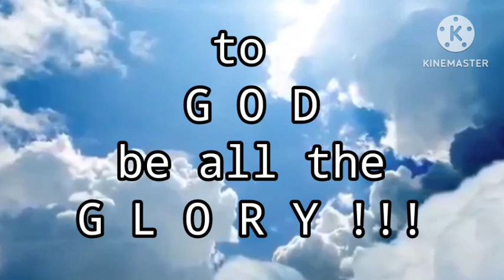EP 110: How to Cook Indian RIBBON FISH in Heavy Coconut Cream// Ginataang Isdang Espada-Tagalog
The IndianRibbon fish ( Isdang Espada in Pilipino or Tagalog) are named for their slim and ribbon-like appearance.They are rarely seen alive because they  typically live in deep waters although they're not bottom feeders. Ribbon fish are commonly  found in the deep waters of the Atlantic, the Mediterranean, the Bay of Bengal and also in the Pacific.(Source:WIKIPEDIA)
Today, I am preparing an Oriental/Asian-style Ribbon fish recipe.This particular dish is prepared by using heavy coconut cream/milk and adding some veggies and few condiments which make it more savory and creamy!
For all my friends on the other side of the globe, please watch the video in full and get the idea on how to master some of the many great & authentic Oriental/Asian dishes !
Happy viewing !!!
The RECIPE/Ingredients:
- at least 3/4 kg. Indian RIBBON fish or Isdang
   Espada in Pilipino or Tagalog
- 450 ml.Coconut milk/cream
- 1/2 med. Pumpkin or Squash
- 1/2 red Bellpepper
- 20 -40 strings of Green beans
- 1/2 red Onion
- 2 tbsp. Butter
- enough Cooking oil
- 1 tsp.Ground pepper
- 4 pcs.Italian green pepper or any variety
- 1 tbsp.Ginger powder
- 4 cloves Garlic
- 3 tbsp.TENDER LOVING CARE

Thank you guys for watching ! If you are new to my channel,please consider subscribing and don't forget to hit those Like and Bell icons, make your comments and do share my videos to others,... in this way you are indeed helping me grow and make this journey I started even better! God bless us all !

-i